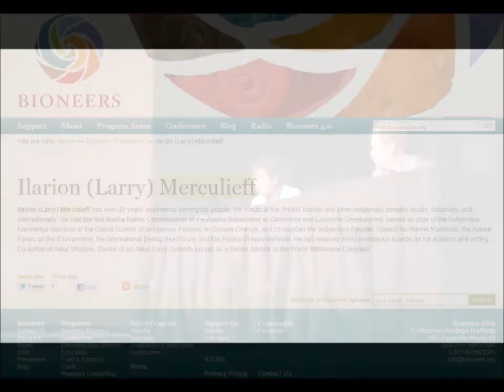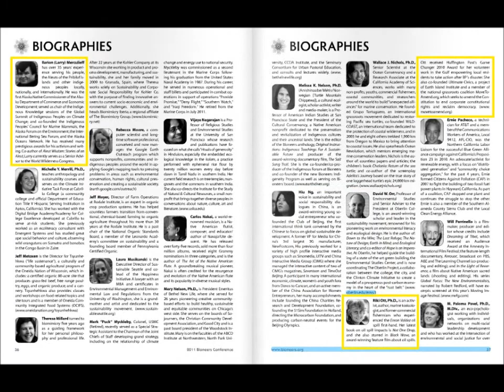2011 Bioneers Film Festival (Presenter & Discussion-Chair Highlights)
Highlights from Reid Martin Basso's discussion chair/presentation hosting of the 2011 San Rafael Film Festival, held annually. October 2011.